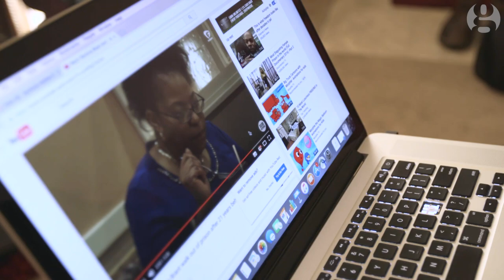Pardoned by Barack Obama: how a first-time offender was granted freedom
Barack Obama has issued a record number of pardons, commuting the sentences of more men and women than the past nine presidents combined.
Ramona Brant, a clemency recipient who was serving a life sentence, describes the president’s gift of a second chance.

Suggested videos:

Barack Obama was inadequate. But America will miss him